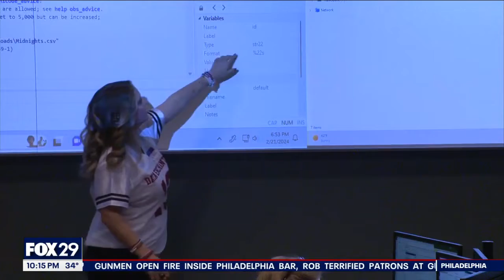University of Delaware's Taylor Swift inspired data analytics series attracting students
A Taylor Swift-inspired workshop series at the University of Delaware is helping students learn data analysis.